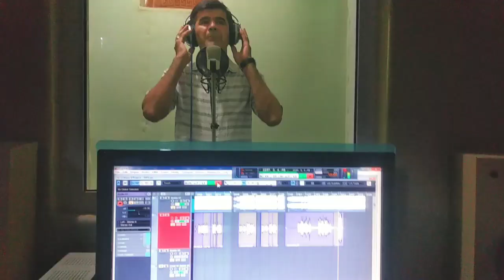Sherzod Shomurodov sevgilim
sherzod Shomurodov boxa uz kanalida premera